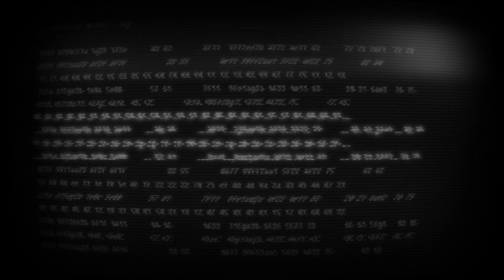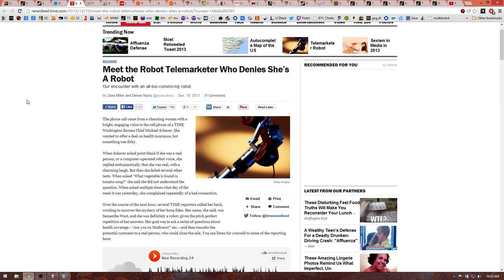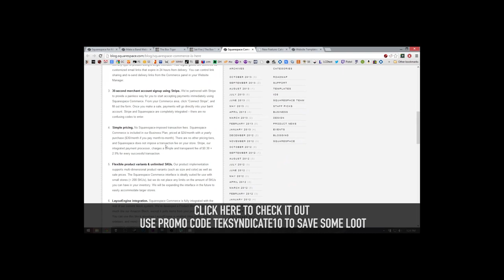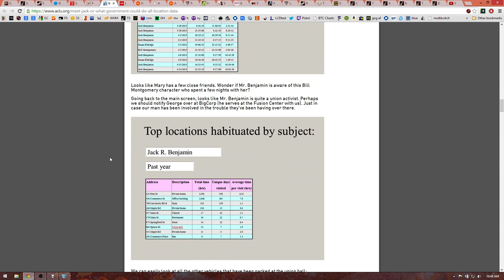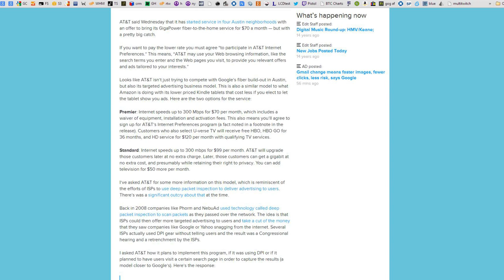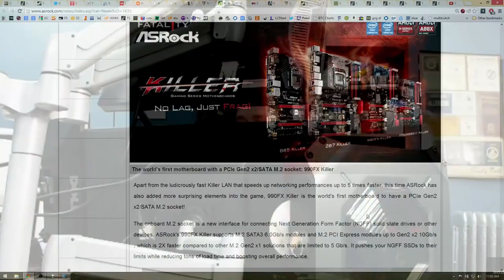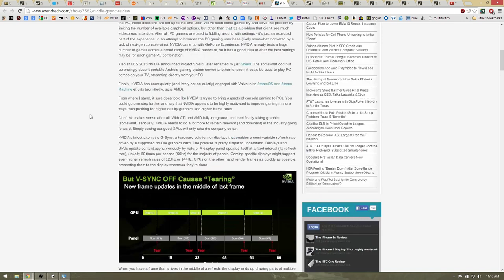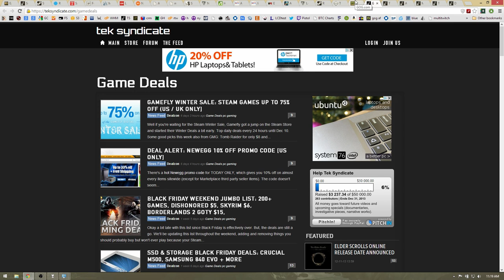The Tek 0087: Move Your Data to Switzerland